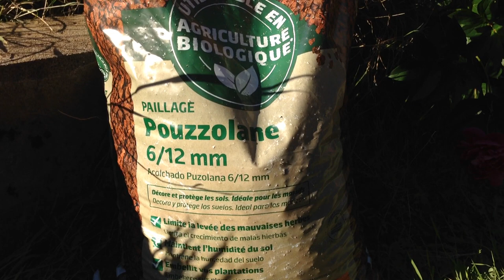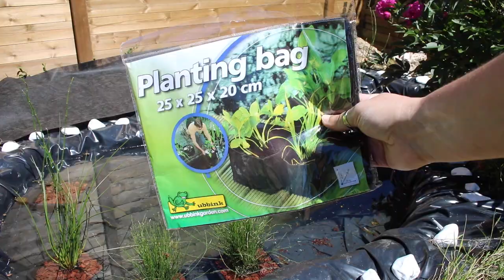Bassin de jardin - Plantes aquatiques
Aménager et décorer son bassin avec des plantes aquatiques. Oxygénantes, filtrantes, décoratives, pas de bassin de jardin sans plantes! Nénuphar, jonc, equisetum, myriophyllum...